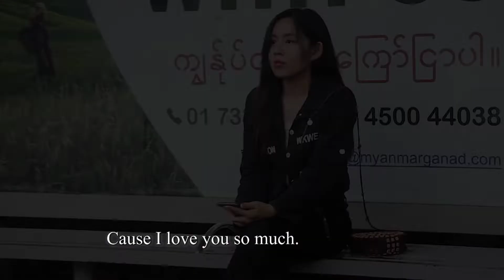Ehni Shine 'Cause I love you so much' M/V Teaser